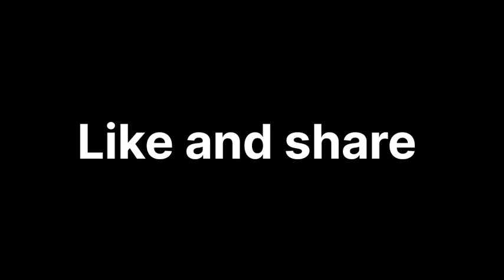മീൻ മുളകിട്ടത് ||കേരള സ്റ്റൈൽ ഫിഷ്കറി